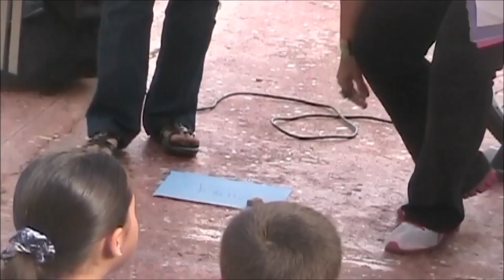Introducción a la tradición oral afropuertorriqueña para niños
La Dra. Julia Cristina Ortiz Lugo presentó su investigación sobre la tradición oral afropuertorriqueña en la actividad "La ciudad de los niños" el 4 de mayo en la Plaza de la Barandilla, en el Viejo San Juan, Puerto Rico. En esta presentación, Ortiz Lugo habló sobre su proceso de recopilación de cuentos afroboricuas pero además explicó los elementos básicos de esta tradición en la Isla.

Presentación: Tere Marichal Lugo
Video filmado por: Dr. José Raúl Feliciano Rivera